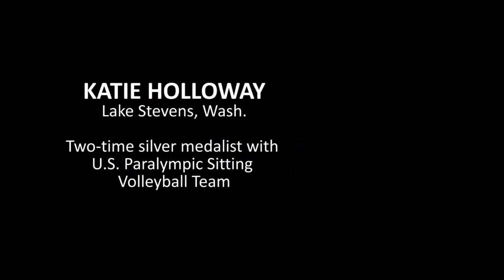A Conversation with Katie Holloway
U.S. Women's Sitting Team member discusses how she got involved in sitting volleyball, what she tells others who experiences challenges and keys to success for her team. For more USA Volleyball videos visit our